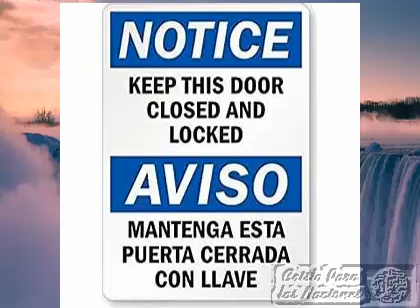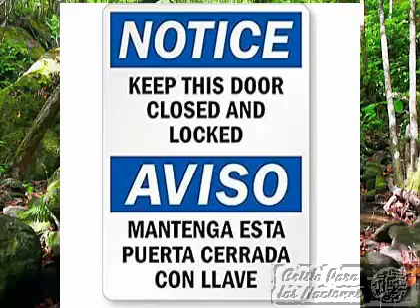El Verdadero Camino a la Libertad.